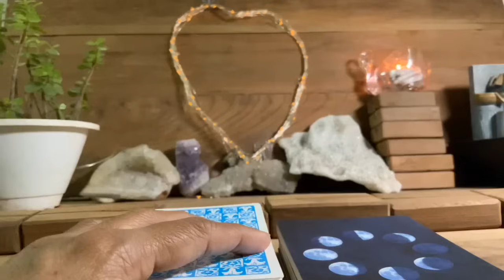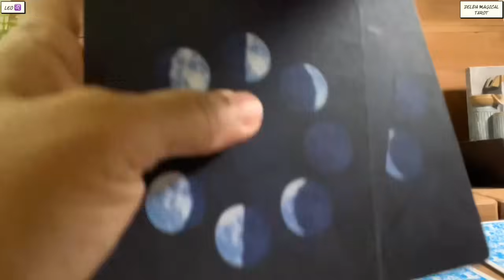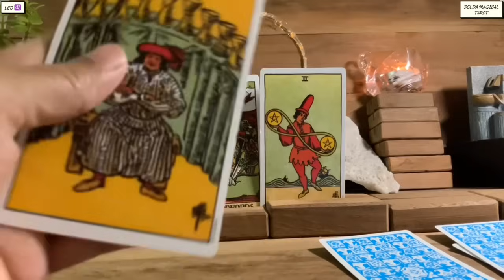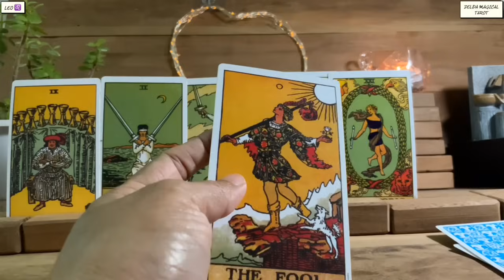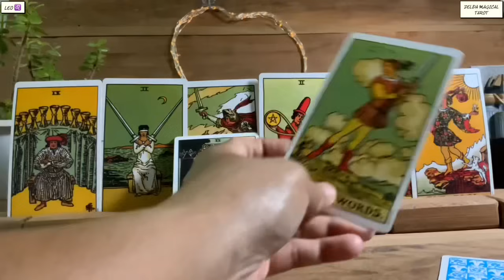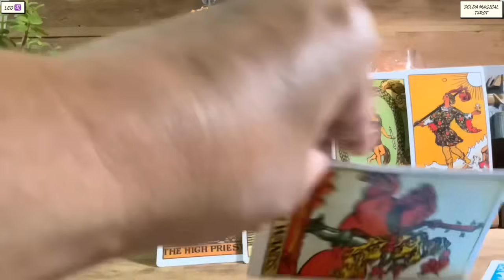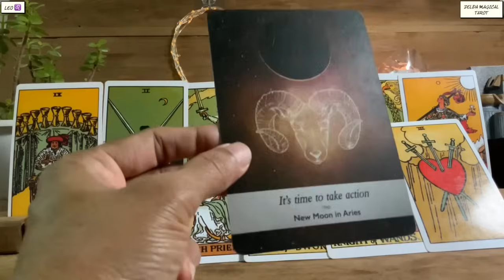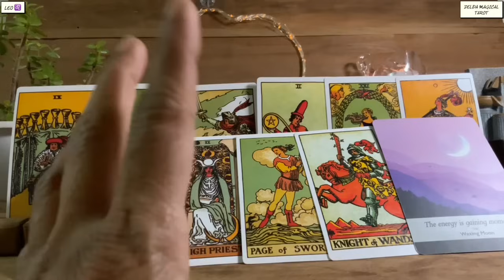Leo 🍀YOU ARE GONNA BE SUPER SUPER RICH !!! ♌️Money Tarot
WISHING ALL  LEO’S A HAPPY NEW YEAR 🌟